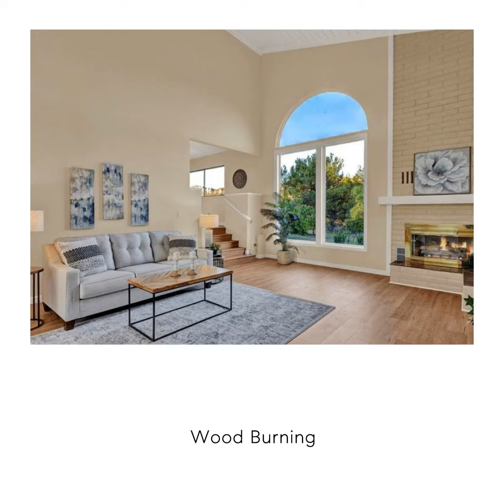12032 Serena Road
Welcome to Casa Blanca! Nestled in the magical Eucalyptus Hills with VIEWS, VIEWS, VIEWS! Step into this beautifully updated contemporary home, new vinyl laminated flooring throughout, new stainless-steel appliances, maple cabinets with beautiful Corian countertops.  Large pantry and utility closet. New paint inside and out along with a brand-new roof with a lifetime warranty to convey. Gorgeous 400 sq. ft. unpermitted sunroom includes a brand new “GREE” mini split system, 17 SEER for A/C and heat.  Breathtaking views from all the windows. Vaulted ceilings, sunken living room with cozy wood burning fireplace, private master suite with fireplace, walk-in closet, and a private balcony to take in the views. The large dining room is conveniently located right off the kitchen. Two more huge bedrooms on the other side of the home with their own private balcony which brings the views right to you. HUGE oversized 2-car garage and a carport! Bring your horses, RV’s and toys to this very roomy 1.17 acres. Tons of storage including three sheds. Also, plenty of room for another dwelling!!! So much love and attention has gone into this exquisite home! A must see to understand how very special this home is. Fruit trees are a bonus! Dreams really do come true!